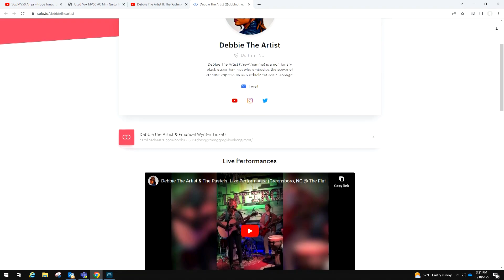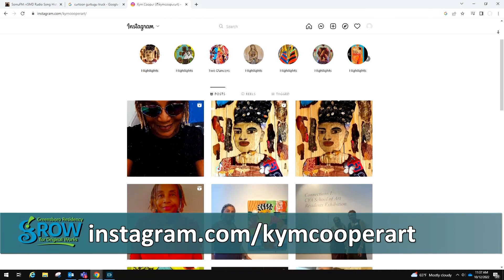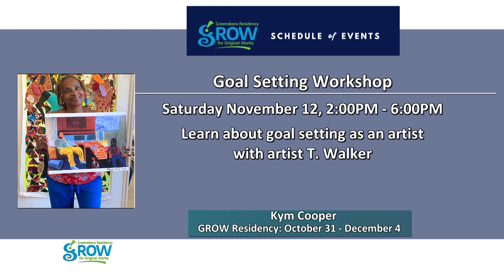GROW Residency: Kym Cooper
Artist and teacher Kym Cooper will be in residence at GROW (Greensboro Residency for Original Work) from October 31 to December 4 at the Greensboro Cultural Center. The residency will focus on the physical and spiritual journey of African Americans from 1619 to the present. It will explore how African Americans have contributed to the development of America, specifically through the lens of the arts. During the residency, Cooper will invite public participation in creating a community mural and interactive installation.

Alongside several collaborators, Cooper will lead various workshops focused on the creation of original art pieces and professional development for artists. All events are free to attend and registration is not required. GROW is located next to the Davie Street entrance of the Greensboro Cultural Center, 200 N. Davie St. To learn more about the residency, visit CreativeGreensboro.com.